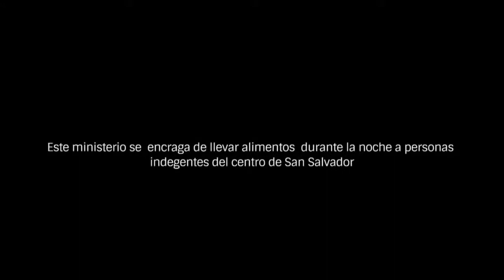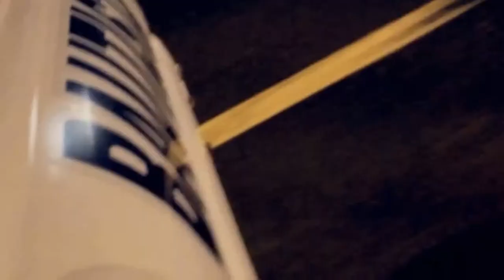Ministerio Pan y Chocolate - Cortesía de Submarino Estudio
Video que muestra el trabajo de uno de los equipos de trabajo cubriendo el Centro de San Salvador.